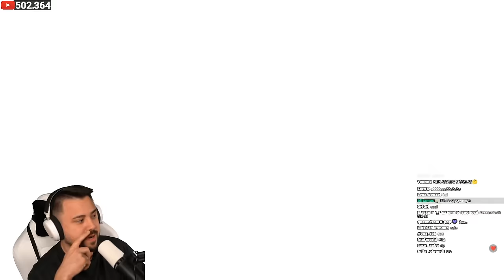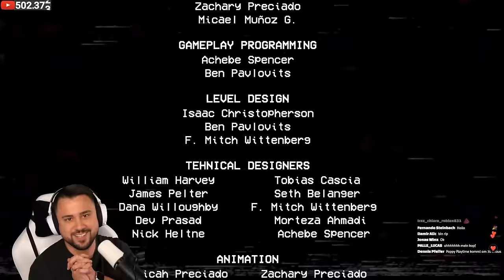[LIVE 🔴] Die KOMPLETTE STORY vor POPPY PLAYTIME CHAPTER 3!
🎮 SHAKES & FIDGET KOSTENLOS spielen ᵂᴱᴿᴮᵁᴺᴳ

SO KANNST DU MICH AUCH KOSTENLOS SUPPORTEN:
1.) VIDEOS BIS ZUM ENDE GUCKEN 🥰
3.) CREATORCODE NUTZEN bei z. B. Fortnite: "DENNOME" 😎